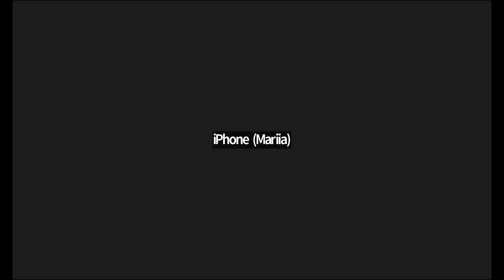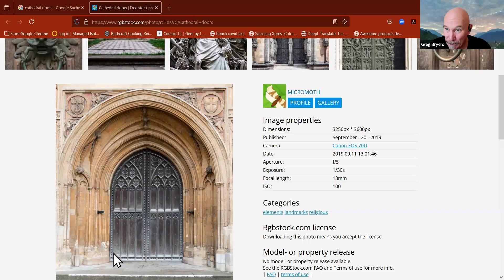A chat about Massage classes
Why I see it as important to have been to an Alchemy of the Body class first...before coming to massage classes...you will find bodies respond differently to your touch and presence